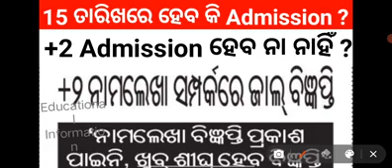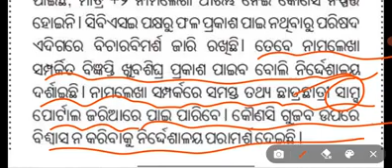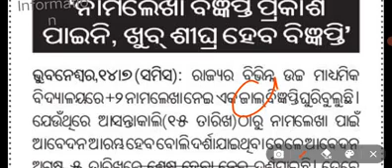plustwo admission //plustwo admission 2022-23 date // plustwo admission date